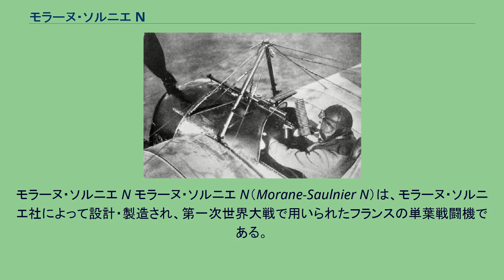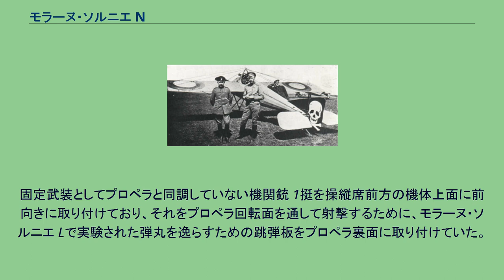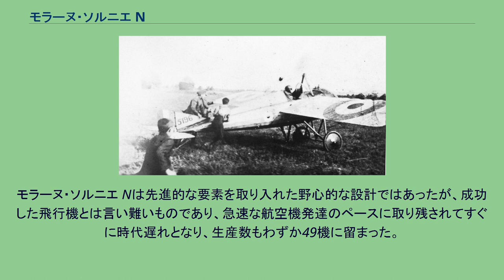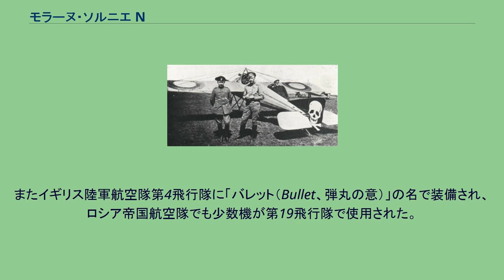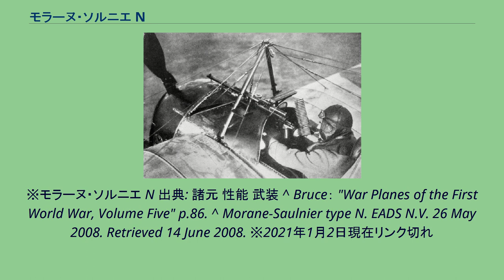モラーヌ・ソルニエ N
モラーヌ・ソルニエの航空機
モラーヌ・ソルニエ N モラーヌ・ソルニエ N（Morane-Saulnier N）は、モラーヌ・ソルニエ社によって設計・製造され、第一次世界大戦で用いられたフランスの単葉戦闘機である。
モラーヌ・ソルニエNとパイロット モラーヌ・ソルニエ Nは1914年7月22日に初飛行し、翌1915年より運用された初期の単葉戦闘機で、当時の先進の空気力学理論を活用した設計であり、中翼配置の単主翼を持つ、機体全体を一つの流線型とした優雅な姿態を持つ航空機であった。
しかし、実用面では多くの問題があり、補助翼の代りに主翼全体をたわませることで行う骨の折れる操縦法（→たわみ翼）と、高い着陸速度のために、操縦は簡単ではなかった。
機体全体が流線型を形作るように機首には大きな金属製のスピナーが取り付けられていたが、これは空力特性の向上と引き換えにエンジンへの空気の流れを阻害するために冷却不足となり、オーバーヒートの原因となった。
そのため運用開始後にはスピナーが取り外され、過熱問題は生じなくなった。
スピナーを取り外したことにより空気抵抗は増加したが、それによる性能低下はごくわずかなものであった。
固定武装としてプロペラと同調していない機関銃 1挺を操縦席前方の機体上面に前向きに取り付けており、それをプロペラ回転面を通して射撃するために、モラーヌ・ソルニエ Lで実験された弾丸を逸らすための跳弾板をプロペラ裏面に取り付けていた。
これにより、機銃を機体の軸線正面に射撃できるために操縦席からの照準線と弾道を一致させることが可能になり、万が一発射した銃弾がプロペラに当たってもこれを破壊することなく射撃と飛行が続けられるというものであったが、重量と空気抵抗の増加によってプロペラの推進効率が低下する、命中時にはプロペラとエンジンの出力軸に衝撃が加わるためにそれらの作動にブレが生じる、といった問題が生じた。
なお、プロペラにはじかれた弾丸が操縦士を直撃しないように、操縦席前面には防弾ガラス製の風防板が立てられている。
モラーヌ・ソルニエ Nは先進的な要素を取り入れた野心的な設計ではあったが、成功した飛行機とは言い難いものであり、急速な航空機発達のペースに取り残されてすぐに時代遅れとなり、生産数もわずか49機に留まった。
1915年4月にフランス空軍に「MS.5C.1」として配属された。
またイギリス陸軍航空隊第4飛行隊に「バレット（Bullet、弾丸の意）」の名で装備され、ロシア帝国航空隊でも少数機が第19飛行隊で使用された。
他の第一次世界大戦時に用いられた複葉戦闘機と同様に、モラーヌ・ソルニエNも後にレプリカ機が製作されている。
ただし、飛行可能なレプリカ機では、操縦が困難な上に現行の航空基準に基づく安全性審査を所得し難いたわみ翼方式ではなく、オリジナルにはないエルロンを持つ方式に変更されているのが通例である。
※モラーヌ・ソルニエ N 出典: 諸元 性能 武装 ^ Bruce： "War Planes of the First World War, Volume Five" p.86. ^ Morane-Saulnier type N. EADS N.V. 26 May 2008. Retrieved 14 June 2008. ※2021年1月2日現在リンク切れ